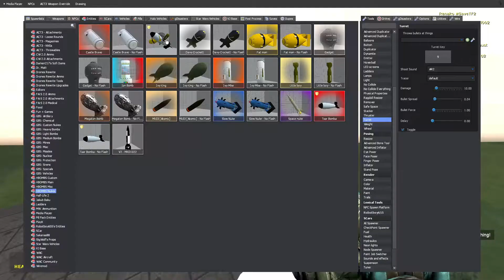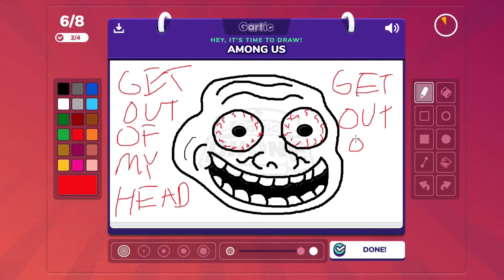a normal day in gaming (volume 8)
merry thanksgiving, here's my goofy laugh as a present